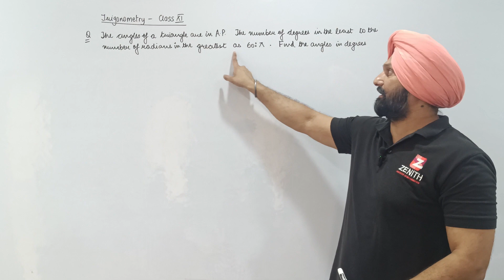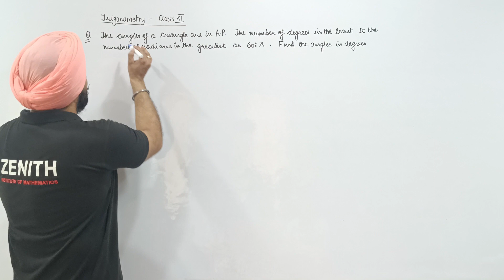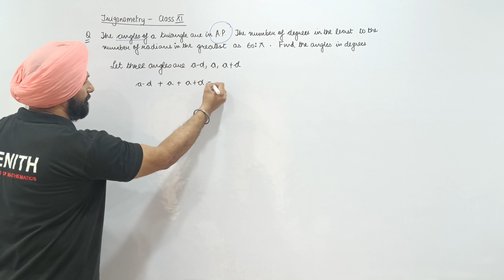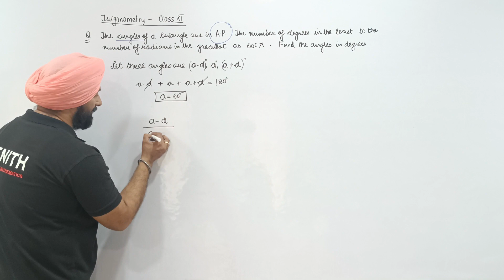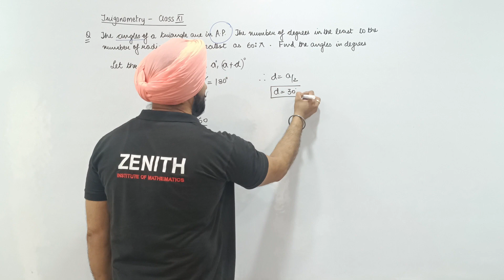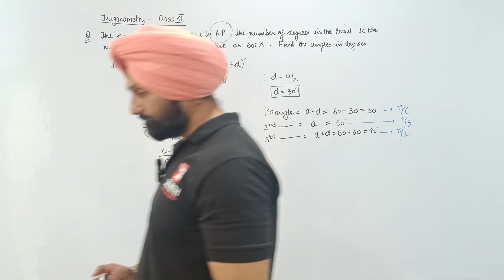The angles of a triangle are in A.P. The number of degrees in the least to the number of radians...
Class 11th_Trigonometric Functions

Q: The angles of a triangle are in A.P. The number of degrees in the least to the number of radians in the greatest as 60:𝝅. Find the angles in degrees.